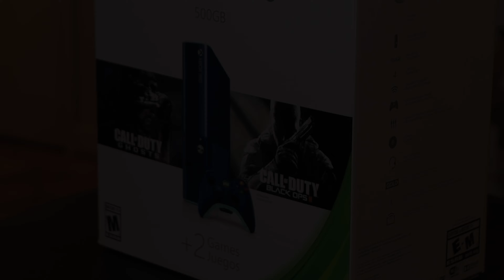Xbox's Gamble, Are Games Going to Playstation and Switch?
WIth rumors bubbling that Xbox will be looking to move on it's ambitions of it's games everywhere by releasing Hi-Fi Rush and Sea of Theives on the Nintendo Switch and Playstation platforms there has been a lot of concern in the gaming community that xbox has really lost its way.   Here I'm going to dissect what the benefits are for them, why gamers are concerned with these potential announcements and what lines Xbox absolutely shouldn't cross if they want to have a relevant platform whether a plastic box or a digital platform you can play anywhere.    Can there be a win for all here.

0:00 Introduction and the Business Realities
09:18 The Gamer's Perspective
17:11 Is Xbox Going 3rd Party?